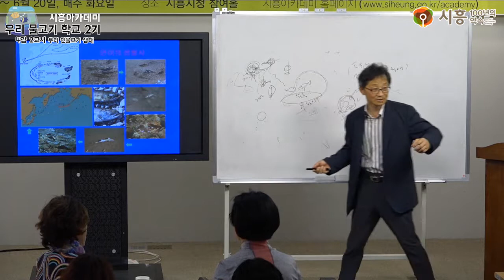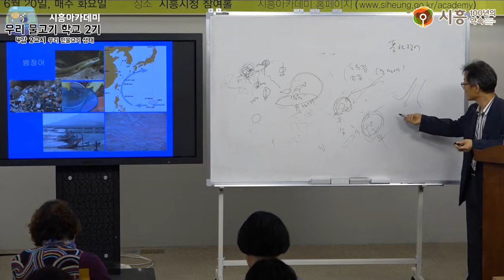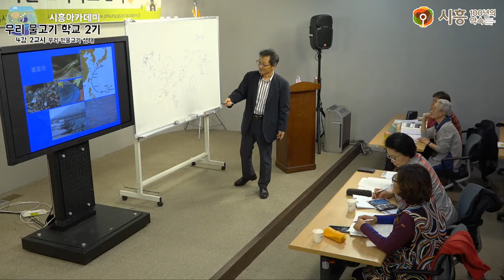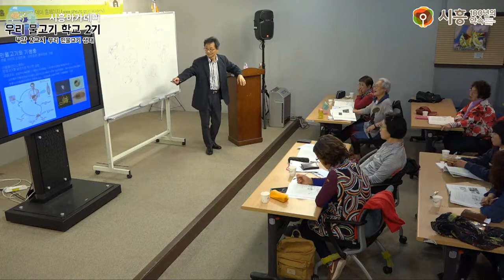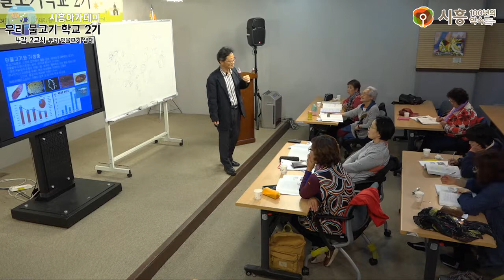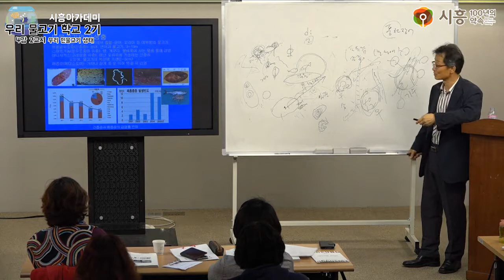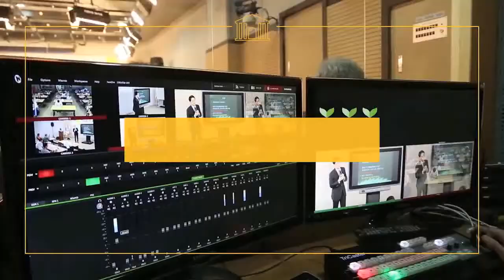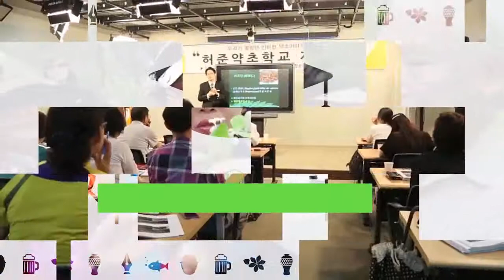[시흥아카데미] 우리물고기학교2기 4강2교시 「우리 민물고기 생태」 - 송호복(한국민속물고기생태 연구소)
[시흥아카데미] 우리물고기학교2기 4강 「 우리 민물고기 생태 」

강의명 : 우리물고기학교2기 4강 2교시

내 용 : 우리 민물고기의 생태

강 사 : 송호복 (한국민속물고기생태 연구소)

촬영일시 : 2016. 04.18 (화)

■ 기획처장 : 우정욱 / 시흥시 시민소통담당관

■ 학교장 : 김 익 수 / 전북대 명예교수

■ 촬영 : 남소현 (시민vj)

■ 편집 : 남소현 (시민vj)

■ 제작 : 시흥시